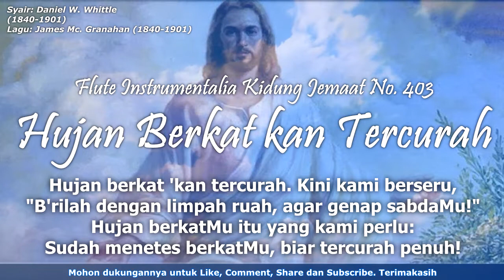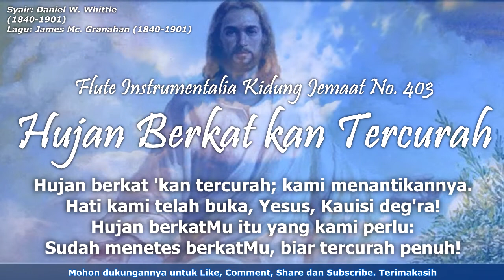Kidung Jemaat No. 403 Hujan Berkat Kan Tercurah | Flute Instrumental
Kidung Jemaat No. 403 Hujan Berkat Kan Tercurah
Syair: Daniel W. Whittle (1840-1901)

Hujan berkat 'kan tercurah, itulah janji kudus:
hidup segar dari sorga 'kan diberi Penebus.
Hujan berkatMu itu yang kami perlu:
Sudah menetes berkatMu, biar tercurah penuh!

Hujan berkat 'kan tercurah, hidup kembali segar.
Di atas bukit dan lurah bunyi derai terdengar.

Hujan berkat 'kan tercurah. Kini kami berseru,
"B'rilah dengan limpah ruah, agar genap sabdaMu!"

Hujan berkat 'kan tercurah; kami menantikannya.
Hati kami telah buka, Yesus, Kauisi deg'ra!